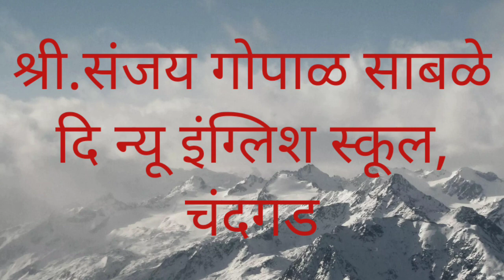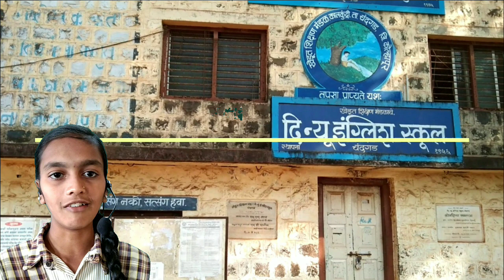बिनधास्त दहावी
चंदगड